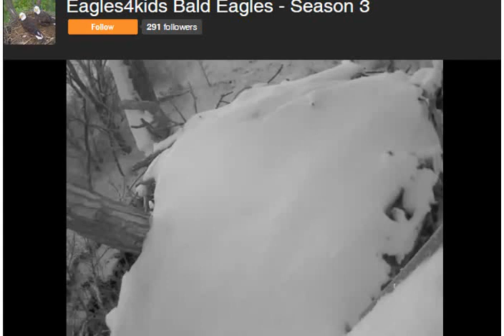Eagles4K Bald Eagles Nest - Dec 12 2012 - 713 am MT Nest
Nest is mt (empty) no sign of the eagles or even Lucky the squirrel ~~ everyone is tucked in snug as a bug somewhere else.

Wishing Lucy and the rescue team a safe rescue. Go Team Lucy Go